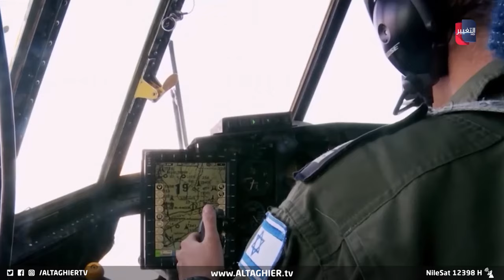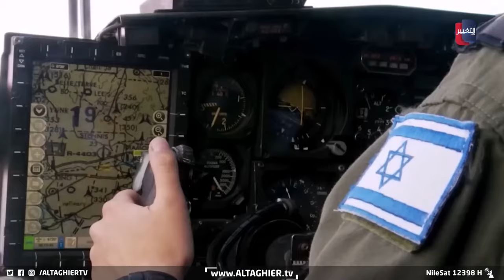إسرائيل تجهز السلاح الأخطر للانتقام من ايران | تقرير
كشفت تقاريرُ أميركية عن استعداداتٍ إسرائيليةٍ متزايدة لشن ضربةٍ محتملة ضد منشآٍت ايرانيةٍ استراتيجية عبْر اختباراتٍ يقوم الجيشُ الإسرائيلي بها وتتضمن تعديلاتٍ على طائراتِ F-35 لتعزيزِ قدراتها الهجومية. تشمل هذه التعديلاتُ زيادةَ سعةِ الوقود لتسهيلِ وصولها إلى مواقعَ في إيران.
موقع قناة التغيير الفضائية  الالكتروني